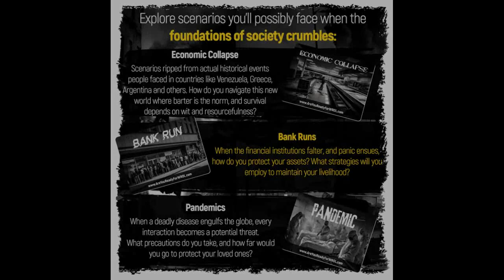Preparedness Mindset For SHTF With WROL